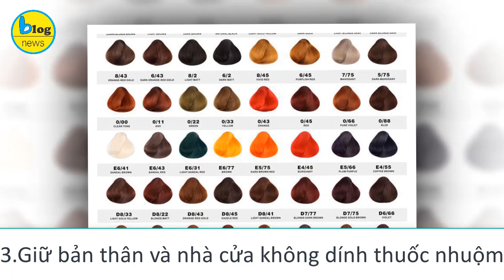Hướng dẫn tự nhuộm tóc tại nhà từ A đến Z bạn nhất định phải biết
Các bạn biết không? Thay vì phải ra tiệm nhuộm tóc với chi phí cao và tốn kém thời gian, bạn hoàn toàn có thể nhuộm tóc tại nhà với những hướng dẫn nhuộm tóc của Blognew ngay sau đây. Hãy xem đến cuối video để biết được những lưu ý cực kì quan trọng nếu muốn nhuộm tóc tại nhà an toàn và hiệu quả nha.
Chăm sóc tóc trước khi nhuộm
1. Trước khi nhuộm tóc tại nhà nên gội đầu trước khoảng 24 đến 48 tiếng
2. Trước khi nhuộm tóc hãy chọn màu nhuộm mà bạn thích
3. Làm thế nào để giữ cho bản thân và nhà cửa không bị dính thuốc nhuộm tóc
4. Trước khi nhuộm tóc tại nhà nhớ phủ khăn hoặc áo trùm lên vai: Khăn hoặc áo trùm sẽ thấm phần màu nhuộm chảy ra khi nhuộm tóc. Bạn có thể mua áo trùm ở cửa hàng bán dụng cụ làm tóc. Nếu bạn quyết định dùng khăn, nên chọn khăn có màu tối để không thấy rõ màu nhuộm. Cố định khăn ở ngay trước cổ với kim tay hoặc kẹp.
5. Chải đầu gọn gàng trước khi nhuộm tóc tại nhà: Bạn nên chải sao cho tóc không bị rối khi nhuộm tóc. Việc này sẽ giúp cho việc bôi thuốc nhuộm dễ dàng và tóc được nhuộm đều màu hơn.
6. Bôi vaseline lên chân tóc, tai và cổ trước khi nhuộm tóc: Bạn có thể dùng vaseline, son dưỡng môi hoặc sản phẩm dưỡng tóc đi kèm với bộ thuốc nhuộm (nếu có). Đây là bước không bắt buộc nhưng phủ như vậy sẽ giúp việc rửa sạch thuốc nhuộm bị lem trên da dễ dàng hơn.
7. Đeo găng tay khi nhuộm tóc: Găng tay thường có sẵn trong bộ thuốc nhuộm nhưng nếu không có, bạn có thể dùng găng tay cao su, vinyl hoặc latex. Việc đeo găng tay khi nhuộm tóc là bắt buộc. Nếu không, bạn có thể sẽ nhuộm luôn cả da tay đấy!
8. Dùng chai hoặc bát đi kèm để pha thuốc nhuộm tóc: Bạn hãy làm theo hướng dẫn ghi trên hộp thuốc nhuộm. Hầu hết các hộp thuốc nhuộm đều có kèm theo chai để bạn pha thuốc. Thực hiện theo hướng dẫn để pha các thành phần thuốc nhuộm trong chai. Sau đó, lắc đến khi có hỗn hợp được trộn đều. Nếu trong hộp thuốc không có kèm theo chai hoặc bát thì bạn có thể mua thêm để pha màu.
9. Pha thuốc nhuộm với thuốc trợ nhuộm: Việc này chỉ áp dụng cho một số thuốc nhuộm và hướng dẫn trên hộp sẽ cho bạn biết về việc sử dụng thuốc trợ nhuộm. Thuốc trợ nhuộm thường có sẵn trong hộp thuốc nhuộm. Nếu không có, bạn có thể mua ở cửa hàng chuyên các sản phẩm cho tóc. Nếu phải mua thuốc trợ nhuộm, bạn nên chọn loại 20%.
Tiến hành việc nhuộm tóc tại nhà
Bước 1. Dùng lược tách tóc thành 4 phần: Dùng kẹp tóc lớn (có thể mua ở các siêu thị) để kẹp các phần tóc. Chia tóc như vậy để bạn không bỏ sót tóc.
Bước 2. Bôi thuốc nhuộm lên từng phần tóc: Chia nhỏ mỗi phần tóc thành nhúm khoảng 1cm trong khi bôi thuốc để có thể bôi đều thuốc nhuộm. Dùng chai bôi thuốc hoặc bàn chải để phân tán đều thuốc nhuộm vào tóc. Bạn cũng có thể dùng tay đã có đeo găng tay để làm đều thuốc nhuộm.
Bước 3. Hẹn giờ ủ tóc theo quy định. Thực hiện theo hướng dẫn trên hộp. Đừng gội sạch thuốc nhuộm trước khoảng thời gian được yêu cầu hoặc ủ thuốc quá lâu so với thời gian quy định. Nên nhớ tuân theo hướng dẫn. Nếu bạn có nhiều tóc bạc thì tốt nhất nên ủ tóc đến khoảng thời gian quy định cao nhất. Không để thuốc nhuộm qua đêm. Vì để qua đêm sẽ làm cho tóc bị khô và gây kích ứng da đầu nghiêm trọng có thể dẫn đến các bệnh vẩy nến da đầu.
Gội sạch thuốc sau khi nhuộm tóc tại nhà
1. Lau sạch thuốc nhuộm ở cổ và trán bằng khăn giấy hoăc khăn ướt: Đừng đụng đến phần thuốc nhuộm trên tóc. Nếu muốn, bạn có thể đội mũ tắm để thuốc nhuộm không vấy bẩn lung tung. Sau khi đã đội mũ tắm, bạn có thể quấn thêm khăn để mũ tắm giữ nhiệt trên đầu. Việc này sẽ giúp đẩy nhanh việc nhuộm tóc.
2. Đợi đến khi hết thời gian ủ tóc thì xả sạch tóc: Sau khi hết thời gian ủ tóc, xả sạch thuốc nhuộm bằng vòi sen hoặc dùng bồn rửa tay để xả sạch. Dùng nước ấm để làm sạch thuốc nhuộm. Xả đến khi nước không còn màu.
3. Gội đầu và dùng dầu xả cho tóc: Đợi ít nhất một tiếng trước khi gội đầu. Việc ủ tóc là để thuốc nhuộm thấm đều vào từng sợi tóc. Sau khi gội đầu, dùng thêm dầu xả đi kèm trong bộ thuốc nhuộm. Tiếp theo là xả thật sạch tóc.
4. Sấy tóc và tạo kiểu bình thường: Bạn có thể sấy khô hoặc hong khô tóc. Sau khi tóc khô, tạo kiểu như bình thường và khoe màu tóc mới! Nếu bạn không vui với kết quả, có thể nhờ thợ làm tóc giúp bạn sửa lại màu. Hoặc bạn có thể đợi ít nhất 2 tuần để nhuộm lại tóc.